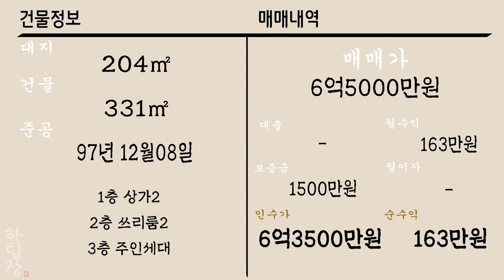[하팀장]대구상가주택매매 법원 뒤 가성비 좋은 8x8코너 상가주택 소개합니다. 대출없이 몽땅 6억5000만원 이네요!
-몽땅 6억5000만원 대출 없이 편안하게 임대업하실분!

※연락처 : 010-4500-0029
※카카오톡 ID : 45000029 (검색)
※해당영상 매물번호:051022

▶소재지 : 대구광역시 달서구 용산동 944-6
▷면적 : 대지 204㎡ / 연면적 331㎡

▶거래형태 : 매매
▷거래예정금액 :6억5천만원
▶중개대상물의 종류: 다가구주택

▷사용승인일 : 1997년12월08일
▷주차대수 : -

▶방향[거실 기준] :남
▷입주가능일 : 2022년10월08일이후 협의가능
▶방수[근린생활시설 미포함] / 욕실수 : 방 7개 / 욕실 5개

▷관리비[청소비용,승강기 유지비용 등] : 매월 약 200,000원 예상

◆대표:沈民貞
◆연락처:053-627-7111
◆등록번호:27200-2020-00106